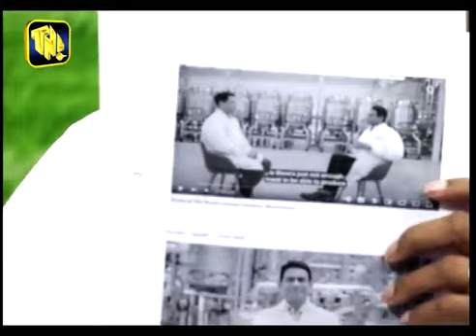දොස් නැති මස්, හිස් නැති බස්, දියබත් නැව් සහ සදහම් ජිම්